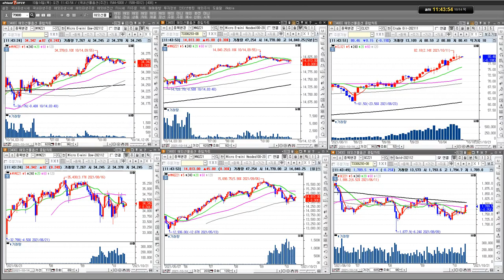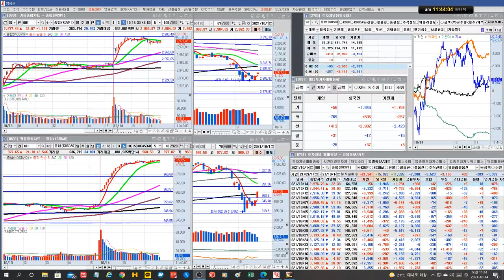수소,원전,바이오 등 시장 전반 강세/옵션만기일/실전투자대회 입상자 닥터케이의 주식방송/21/10/14